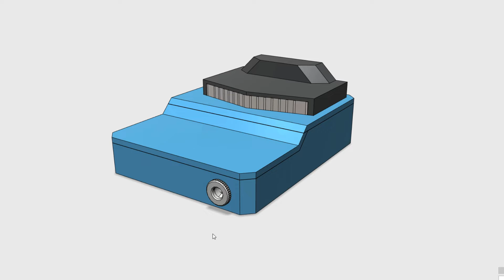Processing unit Concept Design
I've designed the Processing Unit for my newest project.
I've tried to capture the 90's weird design choices.
I feel like it's missing some things.